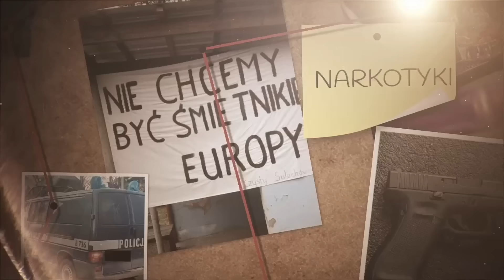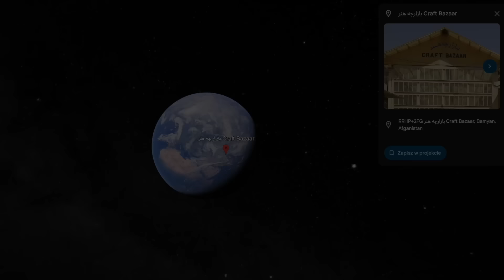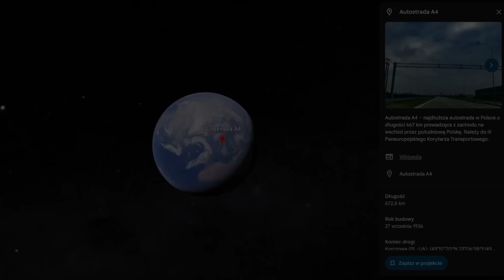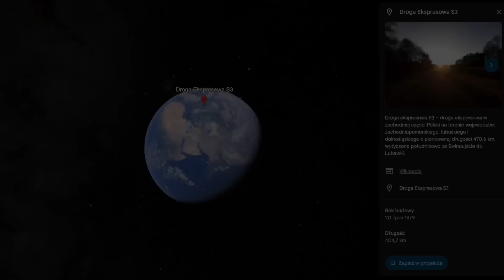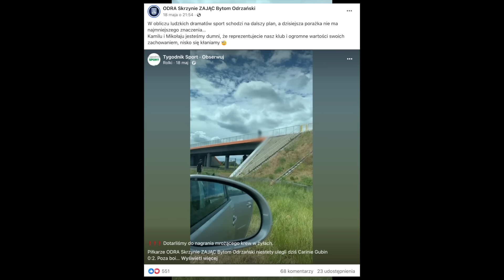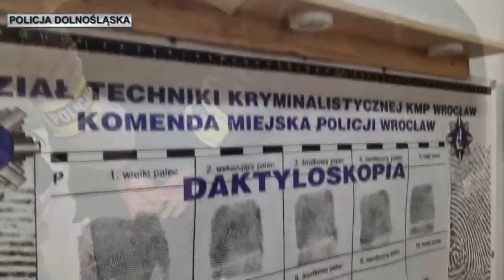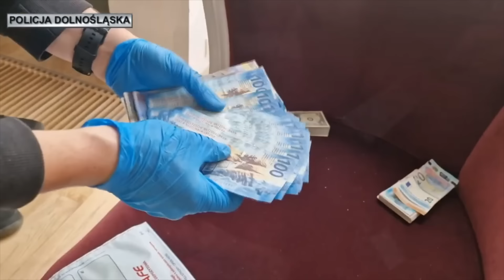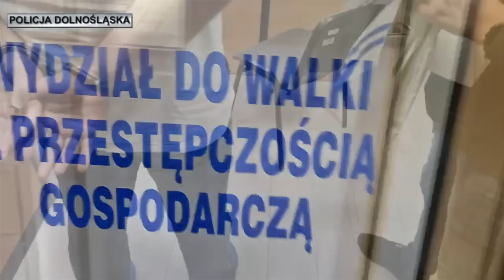NAPAD NA OBYWATELA UKRAINY W CENTRUM WARSZAWY!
Ukrainiec, który zgłosił kradzież torby z 4 milionami złotych, został zatrzymany przez policjantów ze Śródmieścia. 58-letni mężczyzna trafił do aresztu za składanie fałszywych zeznań.

0:00 - WSTĘP
0:20 - OGROMNE KŁOPOTY TVP - ROSZCZENIA NA KWOTĘ NIEMAL 10 MLN ZŁ
2:45 - STRZELANINA W OŚRODKU TURYSTYCZNYM - NIE ŻYJE 6 OSÓB
4:21 - SPRAWA ZBRODNI I ZAGINIĘCIA SPRZED LAT ROZWIĄZANA
6:45 - MIAŁ 5KG NARKOTYKÓW W BAGAŻNIKU - NAGRANIE Z INTERWENCJI
10:33 - PIŁKARZE URATOWALI NASTOLATKĘ PRZED TRAGEDIĄ (NAGRANIE)
12:03 - CBŚP ODZYSKAŁO SKRADZIONY SPRZĘT BUDOWLANY I ROLNICZY
14:37 - GRUPA PRZESTĘPCZA WYŁUDZAŁA ŚRODKI Z NFZ
17:41 - NAPAD NA OBYWATELA UKRAINY W CENTRUM WARSZAWY!